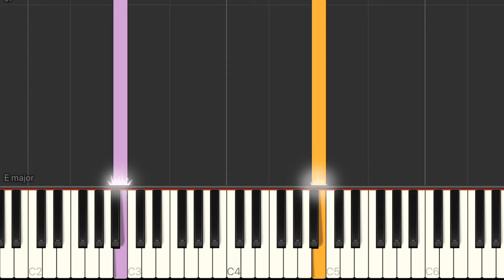‘Di Na Muli - The Itchyworms | Easy Slow Piano Tutorial